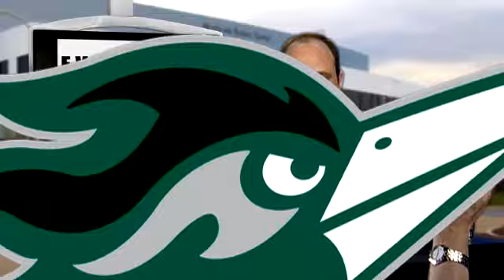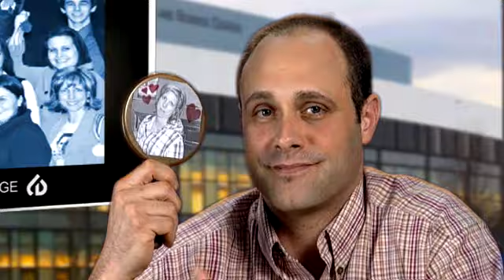That Beepin' Show! Episode 2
That Beepin' Show! is a quick and fun way to look at what's going on at College of DuPage. Hosted by everyone's favorite instructor, Chris Miller, with help from Chappy, our Mas-sock. Season 1, Episode 2, April 2010.